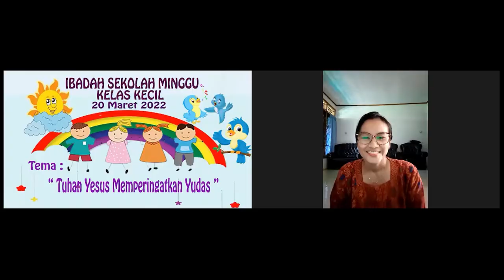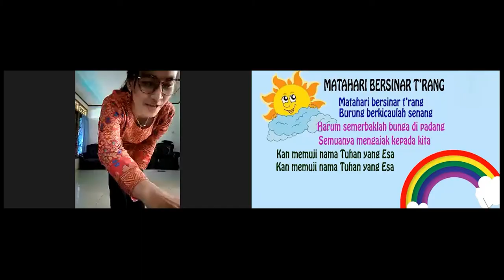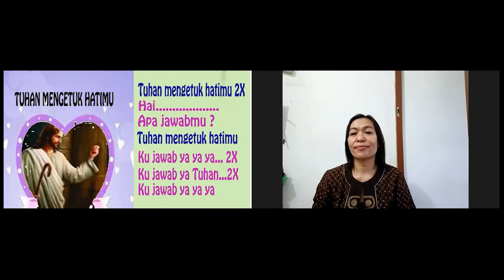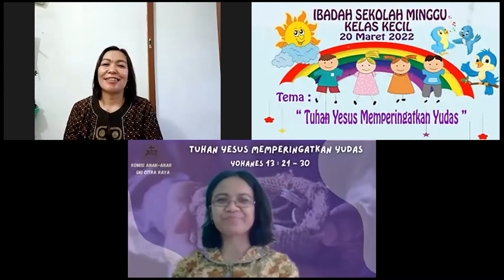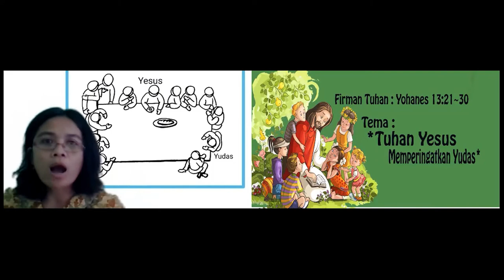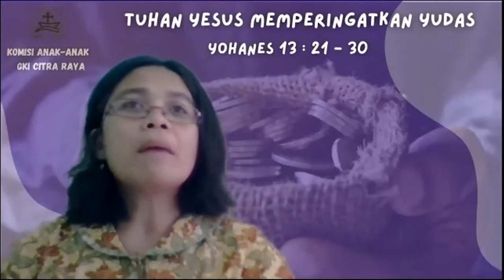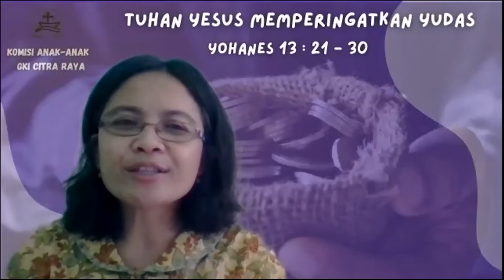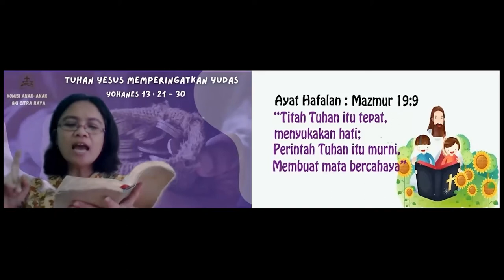Ibadah Sekolah Minggu Kelas Kecil KAA GKI Citra Raya 20 Maret 2022